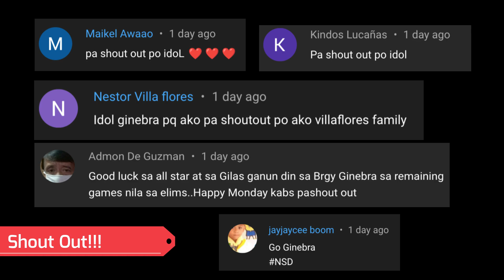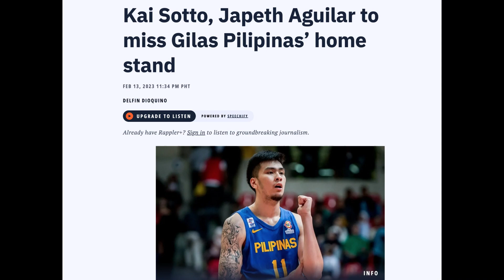UPDATED! GILAS PROJECTED FINAL 12 ROSTER IN 6TH WINDOW | TIM CONE GINULAT NG BAGUHAN SA GILAS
GILAS PROJECTED FINAL 12 ROSTER IN 6TH WINDOW | TIM CONE GINULAT NG BAGUHAN SA GILAS